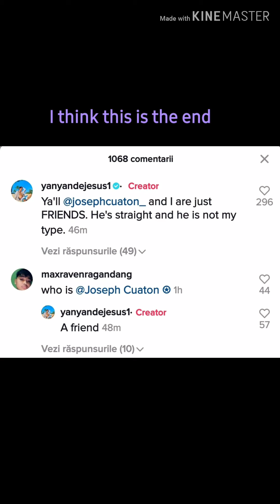Their latest Together videos... I think this is the end... | Tik Tok compilation